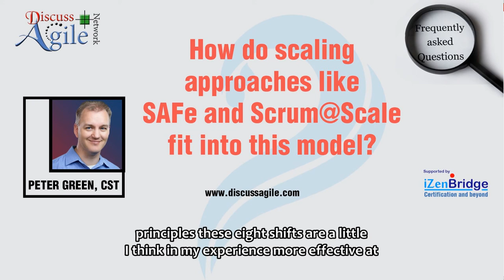How do scaling approaches like SAFe and Scrum@Scale fit into this model?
QnA with Peter Green, from his webinar on 'The Emergence of the Agile Organization'.